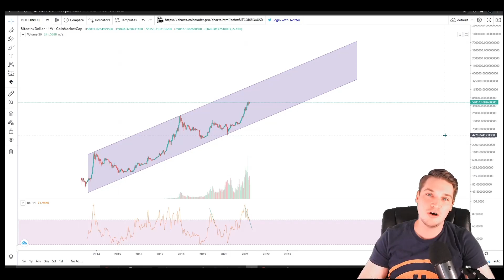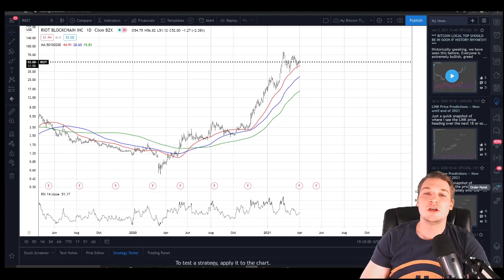*** WHY I FINALLY MADE THE MOVE... *** The BIGGEST decision of my crypto career lies on 1 coin.